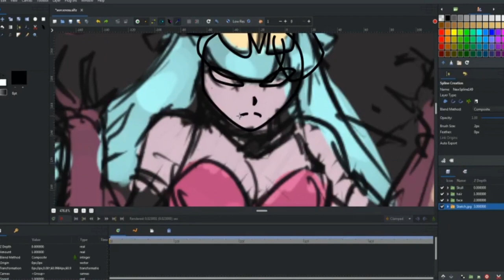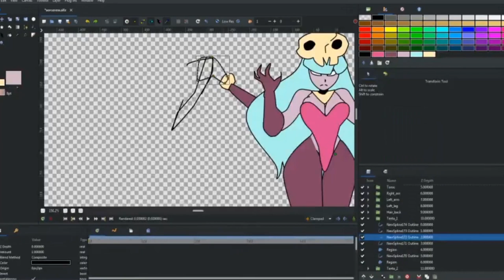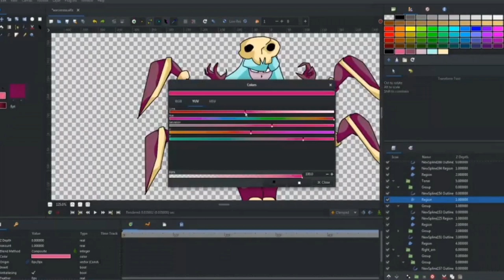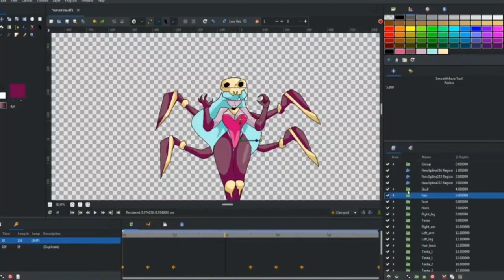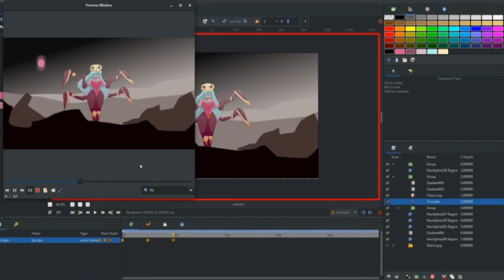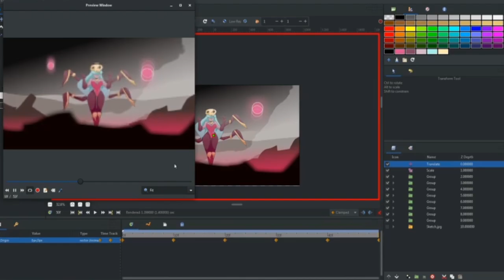Synfig Animation Speedwork (Arachness)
Synfig Short Course available on:

sorry for the low Quality Video, messed up with the setting during screen cap.

anyways , hope you guys enjoy this one too. :)